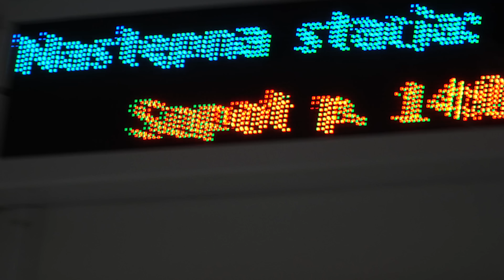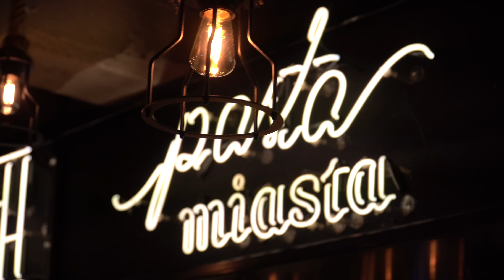Prawdziwe życie po Love Island I Wiki & Seba 🌴🤍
Prawdziwe życie po Love Island